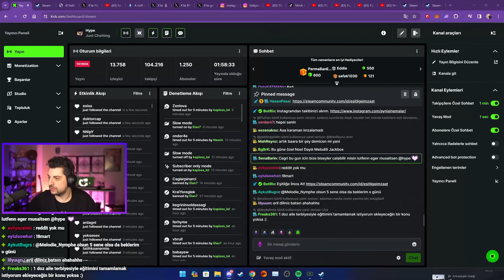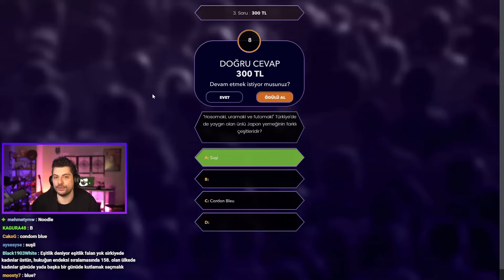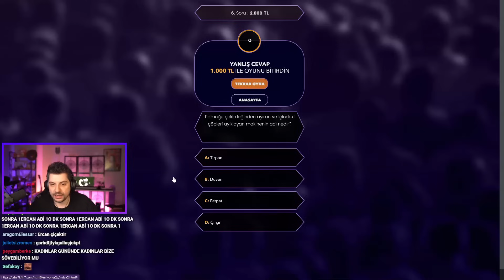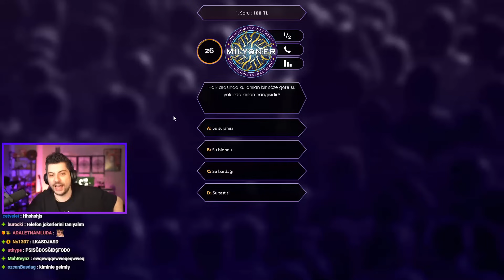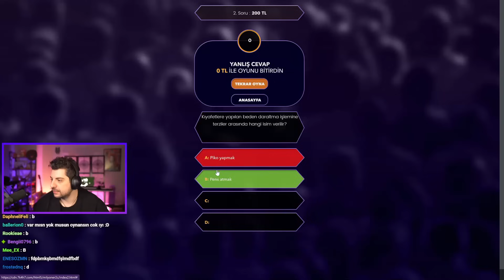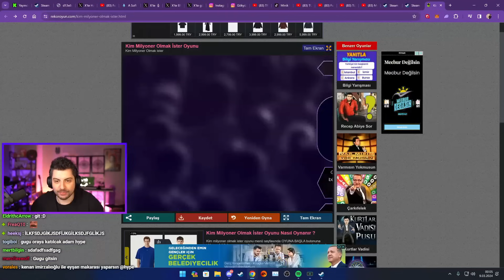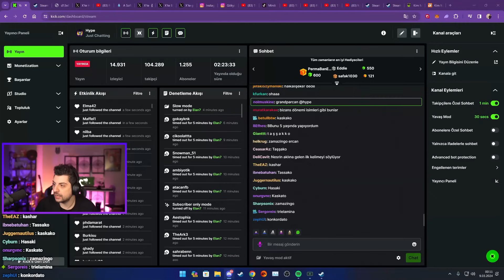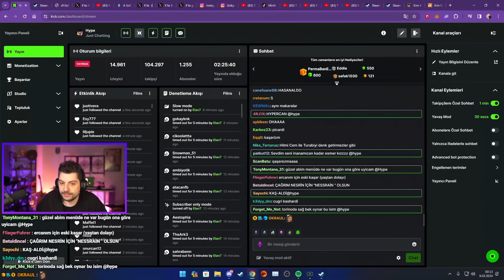HYPE | NESRİN KİM MİLYONER OLMAK İSTER YARIŞMASINA KATILIYOR! | EKİP İLE KİM MİLYONER OLMAK İSTER!